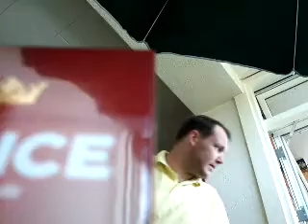snake prank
Backgammon is a funny game !!!